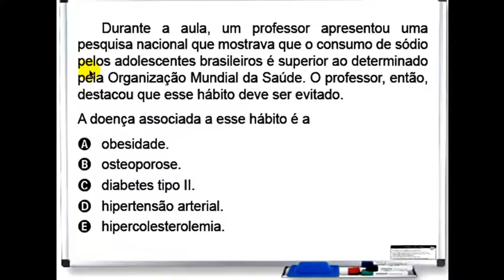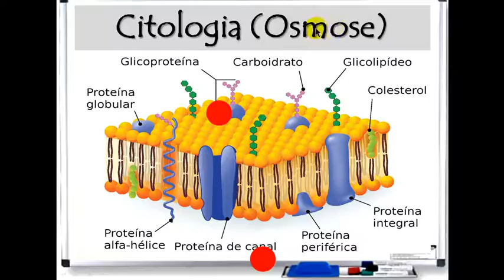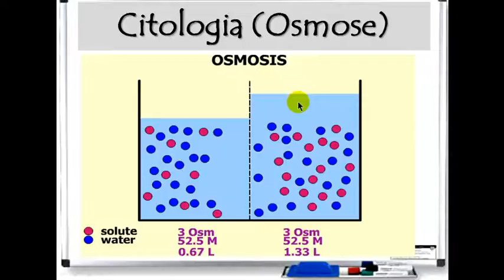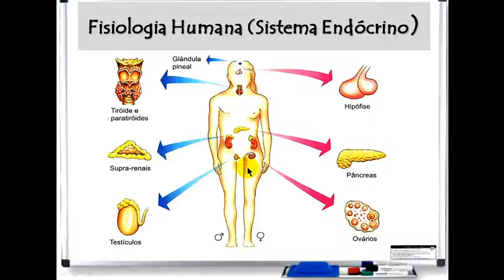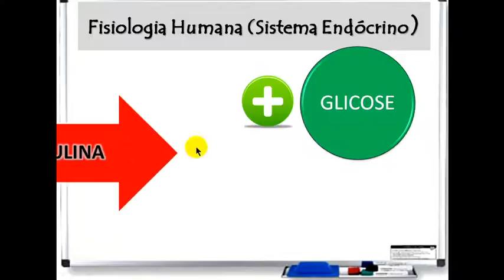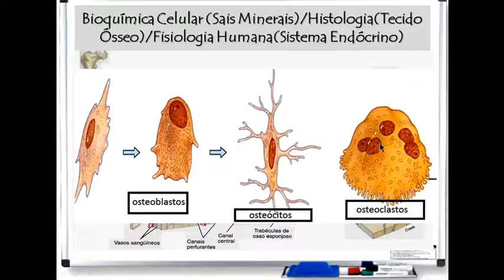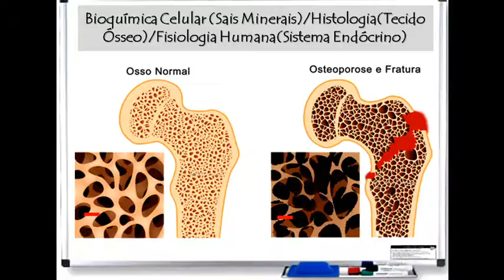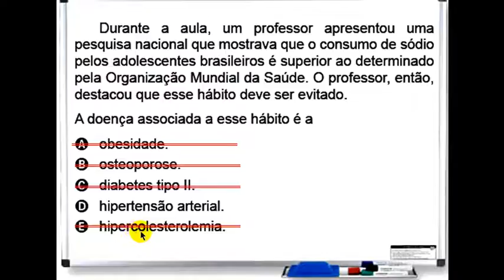DIETA & ALIMENTAÇÃO - ENEM NO CEJA! BIOLOGIA - QUESTÃO ENEM 2015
Questão do ENEM 2015, comentada nos AULÕES DO ENEM no CEJA Professor Luiz Bezerra - Crateús.
Questão que trabalha a relação entre nutrientes e doenças.